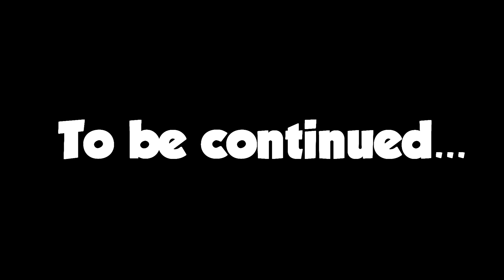I used the Scarab and here’s what happened...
I used the Scarab and here's what happened... In Rocket League the Scarab is OP

Show some on my TikTok aswell..;)

Uploaded By: ToxiccFTW